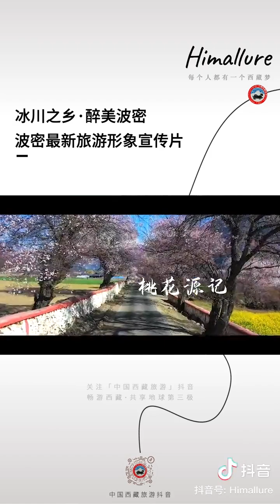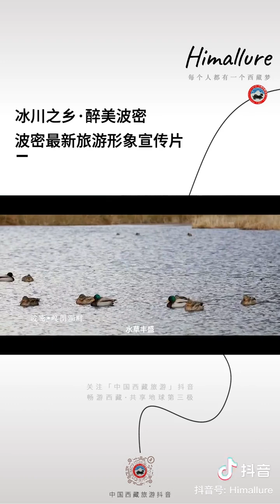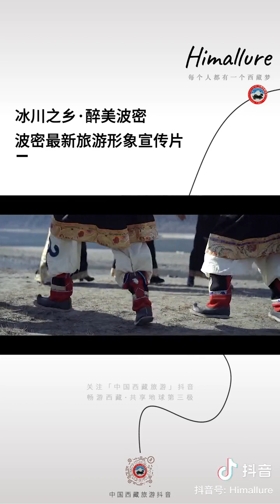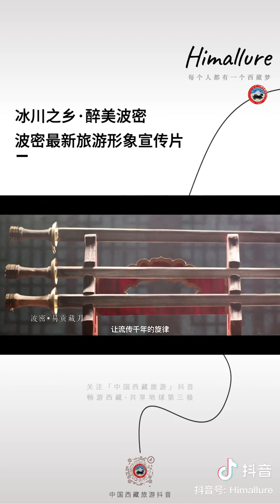醉美波密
波密最新旅游形象宣传片来喽！冰川之乡，醉美波密，我们在中国西藏等你！